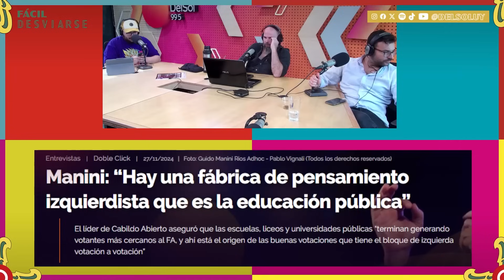FácilDesviarse | PROGRAMA COMPLETO | 28/11/2024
¿La Coalición perdió porque no dio la batalla cultural contra la izquierda? Graciela Bianchi reapareció. Entrevista a Bettiana Díaz. Y la columna de Fernando Medina sobre la opinión y su valor.